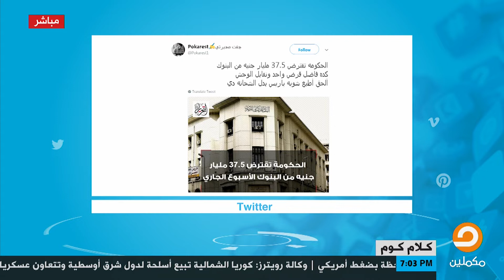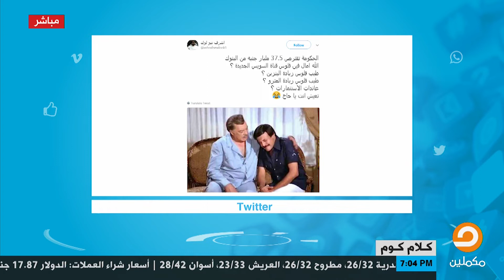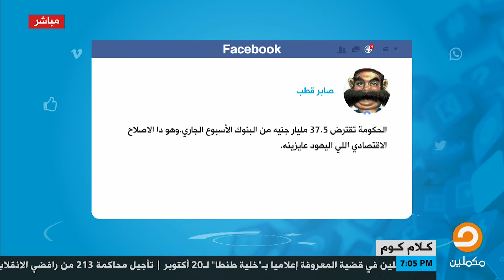زيادة الاحتياطي النقدي امبارح، والنهاردة اقتراض 37.5 مليار جنيه :D || كل حاجة ماشية بضهرها